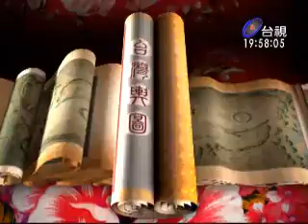嘉慶君遊台灣片頭曲一切攏是空